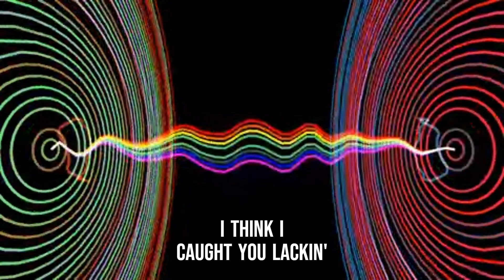Limbo - Freddie Dredd (Lyrics)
Limbo by Freddie Dredd